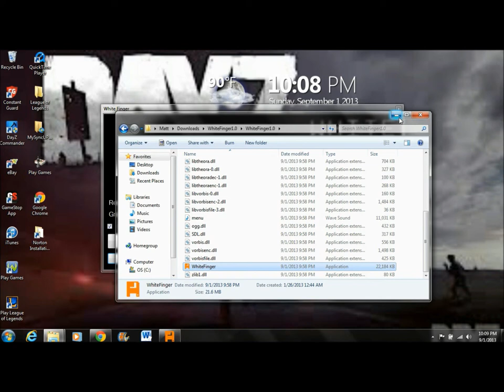White Finger (Horror Game) Ft. EnzymicEvil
Me and Enzymic Evil play White Finger, probably the scariest game I have ever played! Enjoy our pain!